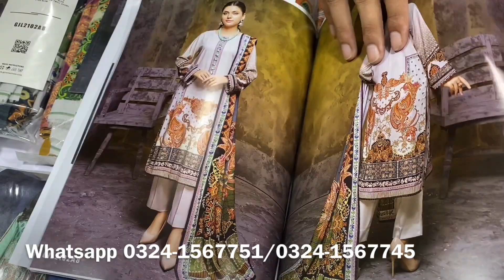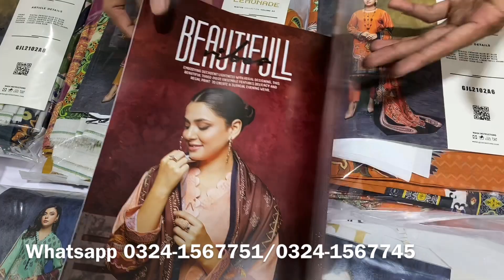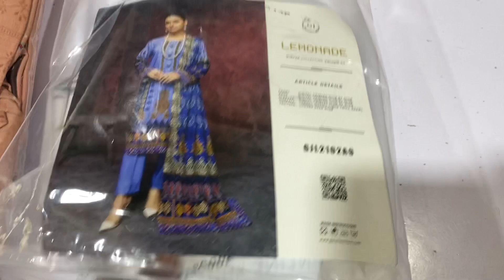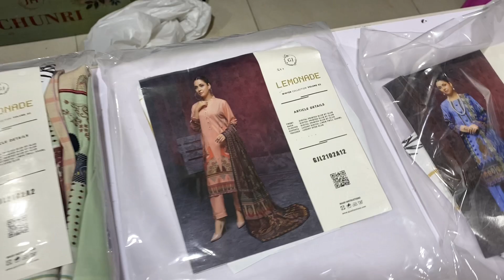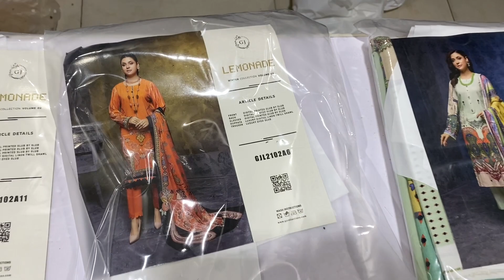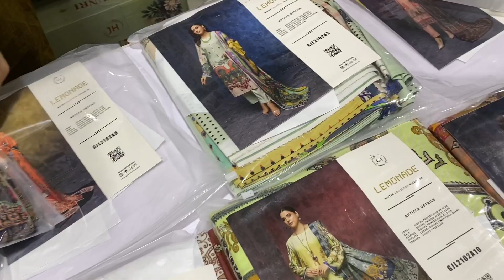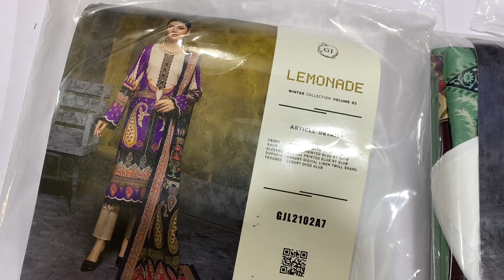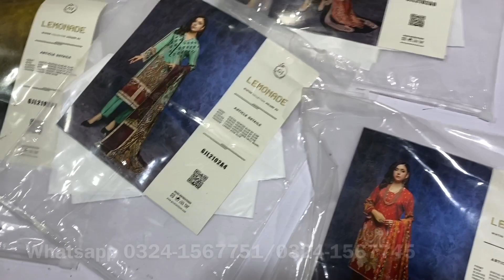Gulljee Original Cross Slub Linen 3pc With Twill Shawl | Cash On Delivery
In today video, I am going to show you  Guljee 3pc Wholesale Price from Faisalabad
Please watch our video for order processing. We have provided whatsapp in the video so you can place your order easily.